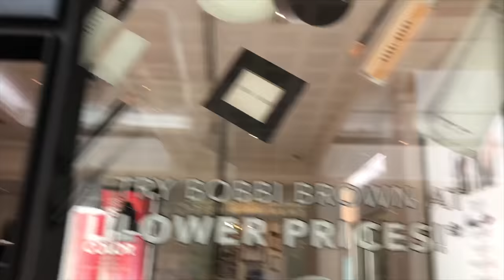أحلي ارواج من ماك للبشرة السمراء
خطرت ببالي الفكره المجنونه دي فقلت ليه لا يلا نجرب 😊 كانت تجربه حلوه استمتعنا بيها جدا بس مابنصحكم تجربوا مستحضرات العيون مباشره علي عيونك دايما اطلبوا المساعدة من الطاقم الموجود هم متعاونيين جدا .. كنت بفكر اي مكان ممكن اجرب ليكم فيهو ميكب ومستحضرات تجميل  اي اقتراحات ؟؟؟؟

لو حبيتوا الفيديو ممكن تشوفوا فيديوهاتي التانية  ♥️

مكياج make-up#MAC